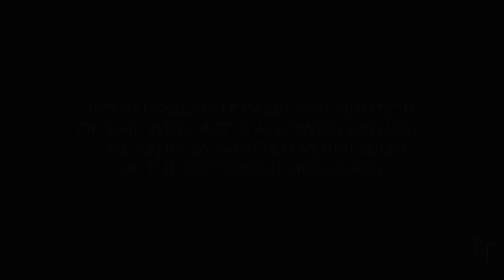The Fulfillment of the Law | Daily Devotions | Pastor Jim Cymbala | The Brooklyn Tabernacle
Pastor Cymbala concentrates on Galatians 5:14-15 and contrasts how folks in the world are treating one another today on social media and elsewhere with how Scripture says that Christians should treat on another.